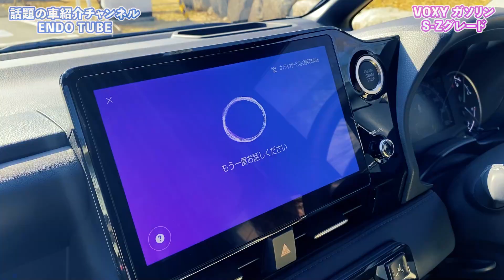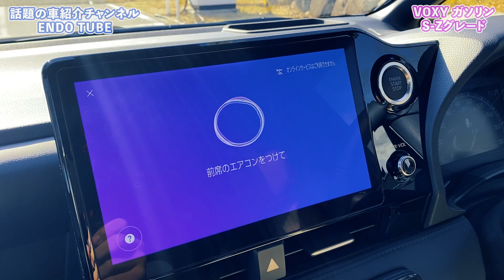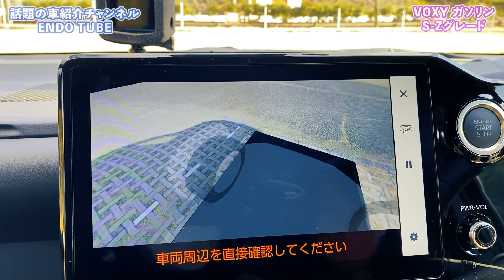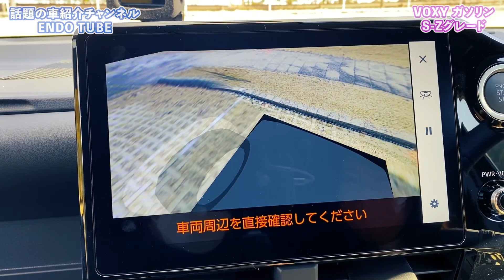【新型ヴォクシー】走行インプレッション編 S-Zグレード ガソリン NEW VOXY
出演　SAYO

今話題の車情報を配信中!!

兵庫県多可郡多可町にある
【AUTO SHOP ENDO】
オートショップ エンドウです！！

今話題の人気車情報を
ご案内していきます!!

話題の車紹介チャンネルENDO Tube

オートショップエンドウのホームページはこちら

オートショップエンドウでは
車両販売からアフターケアまで
一貫してお客様のカーライフを
サポートする会社です
経験豊富でプロフェッショナルな
スタッフが、良質な整備はもちろん
万一の事故時でも安心の保険やサポート
車にかかる費用もなるべくリーズナブルに
なるようご提案させていただき
人と車の未来をトータルでサポートいたします